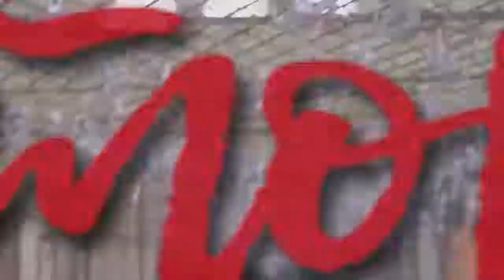Шаг навстречу себе. Шоу историй "Куда приводят мечты". Иван Бобров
Моё выступление на Шоу Историй "Куда приводят мечты" 15.06 во Львове.

Школа риторики й ораторства Ірини Снітинської АҐРУС за отличный ивент и отменную организацию!

Учите языки осознанно и всегда помните, зачем они вам нужны!